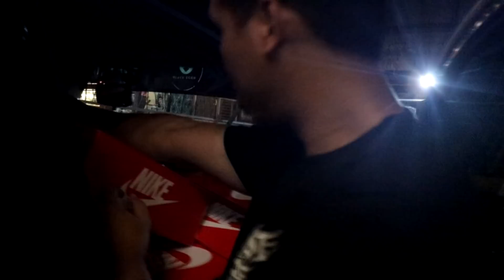I FILLED MY BF'S CAR WITH BRANDED SHOES PRANK (PINAGBAYAD SI CONGTV!)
Malapit na ang Viyzaar!